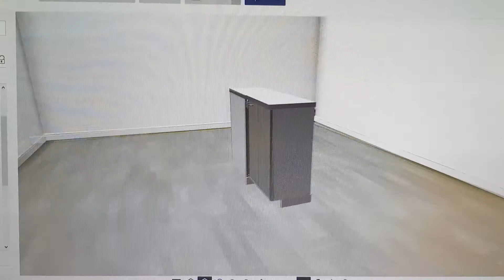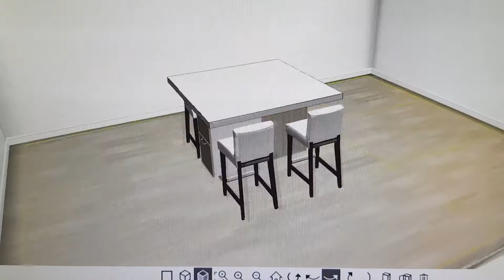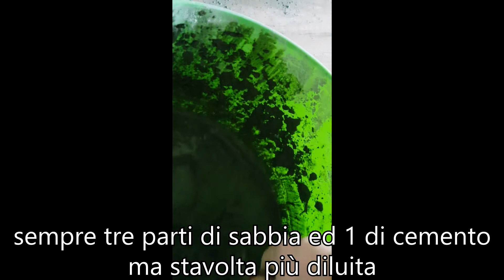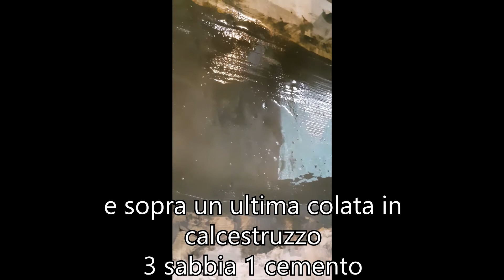DIY CONCRETE AND WOOD TABLE. Come REALIZZARE la tavola della cucina fai da te in cemento e legno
CEMENTO PRONTO
RESINA MONOCOMPONENTE
FLATTING OPACO PER LEGNO E CEMENTO

Ecco come ho realizzato la mia tavola da cucina con due travi di legno e demento armato, la cucina nasconde due mobili ikea ed è studiata per 4 o 6 persone.
le misure in questo caso sono: 145 x 150 cm